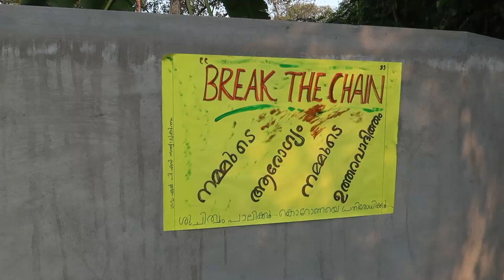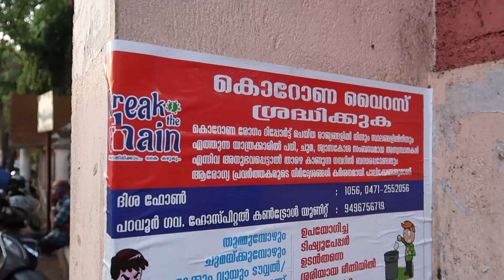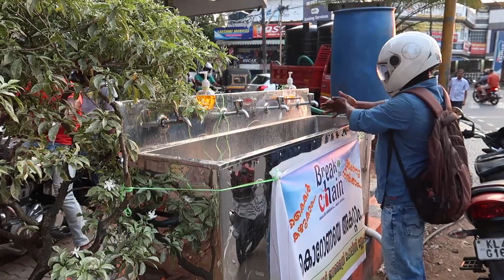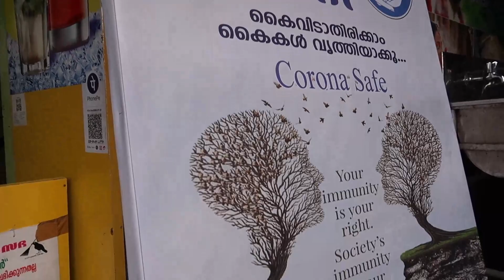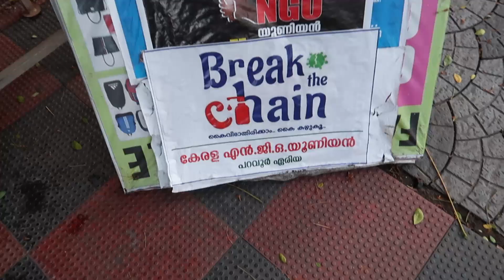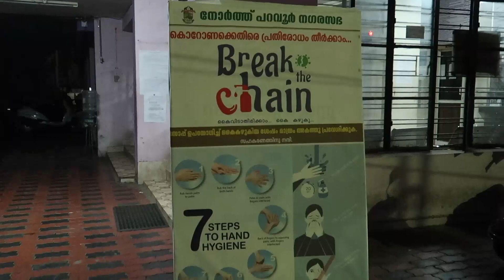breckthechaincampaign | COVID-19 | Break The Chain campaign